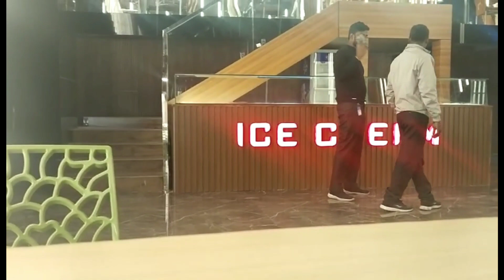रामगढ़ का दृश्य मनोरंजन के साधन